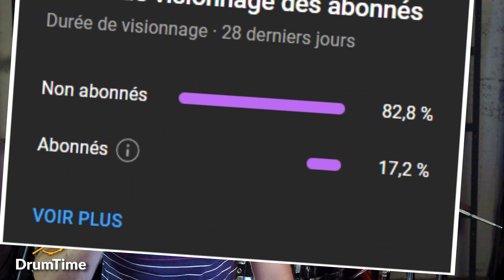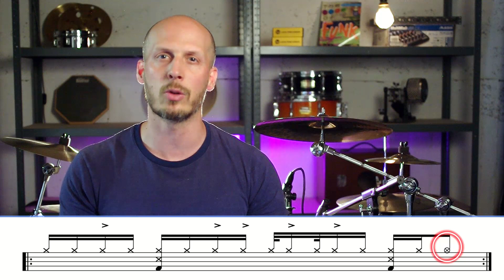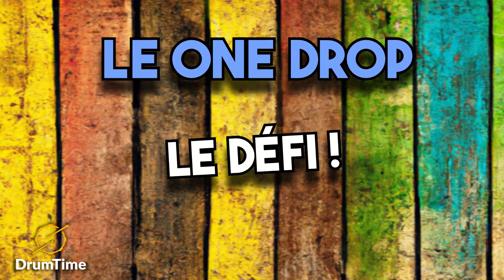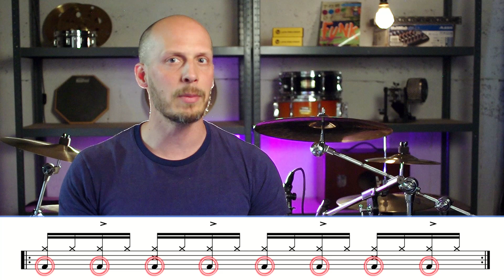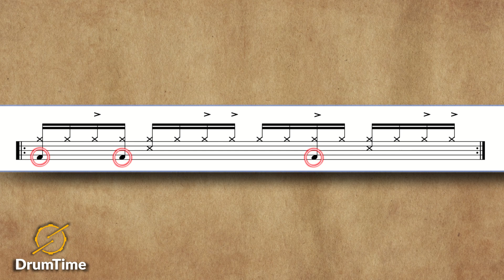Jouer du REGGAE à la BATTERIE ? Le guide complet partie 2/2 !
Voici la suite de la première partie! On y aborde des pattern de charley plus avancés et je vous montre quelques concepts de jeu de grosse caisse.

Le guide gratuit pour apprendre à choisir ses baguettes

🥁 Mon matos:
Mon pad d'entrainement
(moins cher, en version plus petite
Crash 1
Crash 2
Cymbale d'effet
Micros overhead
Micro caisse claire
Micro tom basse
Micro tom aigu
Micro grosse caisse
Caisse claire: Pearl Chad Smith signature

Les chapitres:
00:00 Introduction
00:57 Le One Drop niveau intermédiaire
02:13 Variante #1
03:23 variante #2
04:08 variante #3
05:21 Petit défi!
05:56 Pattern grosse caisse #1
06:57 Pattern grosse caisse reggae "moderne"